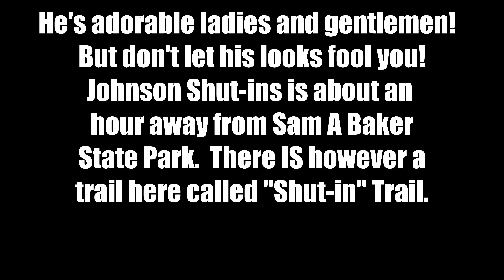We Got Engaged! (Last RV Trip of the 2022 Season)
Yep, we got engaged!  And this is our last trip in the Sol Horizon "JT" for 2022.  :(  It's been a great year!   The pups came along for our last adventure as well, this time at Sam A Baker State Park in Patterson, Mo.